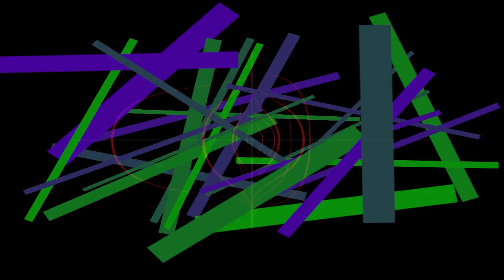Feb 15 Happening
Logic-Pro style.